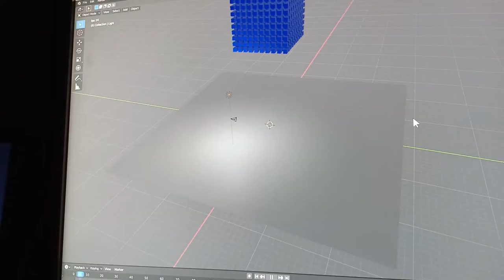Box broken in Blender/Free software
⇘⇘⇘⇘⇘⇘⇘⇘⇘_/LINKS\_⇙⇙⇙⇙⇙⇙⇙⇙

⇘⇘⇘⇘⇘⇘⇘⇘⇘_/LINKS\_⇙⇙⇙⇙⇙⇙⇙⇙